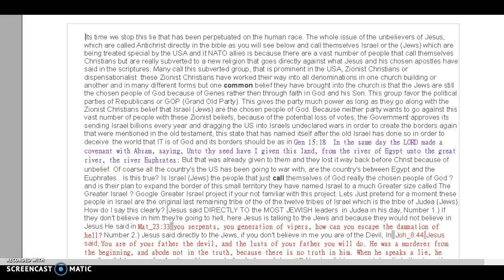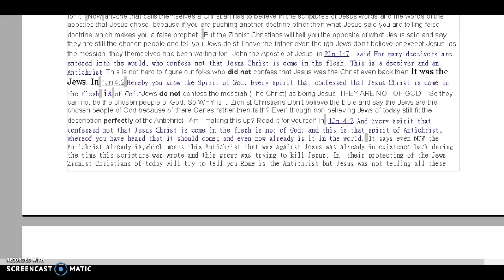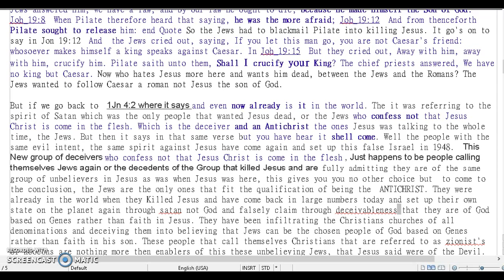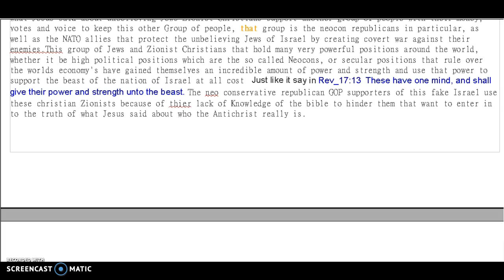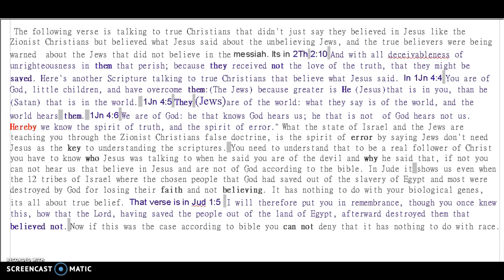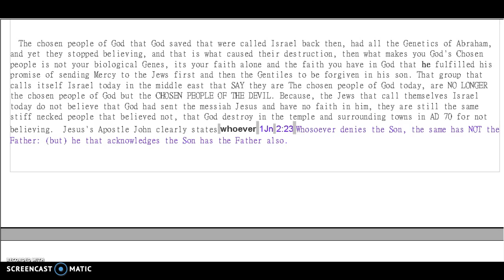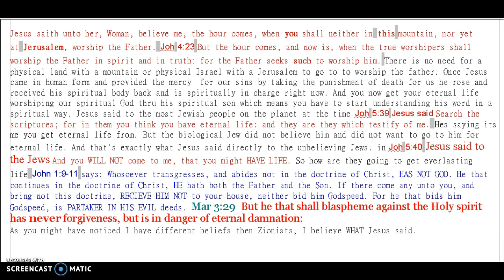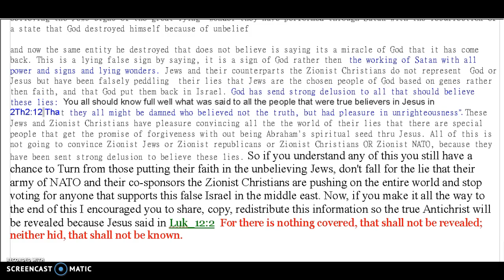PROOF, JERUSALEM IS THE ANTICHRIST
John the Apostle of Jesus in 2Jn_1:7  said For many deceivers are entered into the world, who confess NOT that Jesus Christ is come in the flesh. This is a deceiver and an ANTICHRIST. This is not hard to figure out folks who did not confess that Jesus was the Christ even back then It was the Jews. In 1Jn 4:2 Hereby you know the Spirit of God: Every spirit that confessed that Jesus Christ is come in the flesh is of God:” Jews do not confess the Messiah (The Christ) as being Jesus. THEY ARE NOT OF GOD!  So they can not be the chosen people of God. So WHY is it, Zionist Christians Don't believe the bible and say the Jews are the chosen people of God because of their Genes rather than faith? Even though nonbelieving Jews of today still fit the description perfectly of the Antichrist? Am I making this up? Read it for yourself In  1Jn 4:2  And EVERY spirit that confessed not that Jesus Christ has come in the flesh is not of God: and this IS THE SPIRIT OF ANTICHRIST, whereof you have heard that it should come, and even now already is it in the world. It was in the world when Jews killed Jesus and it is in the world now with the Jews hating Jesus still.